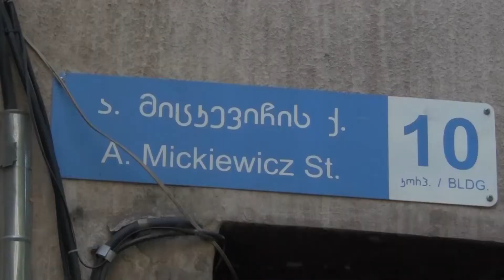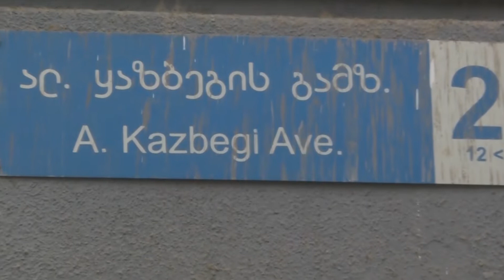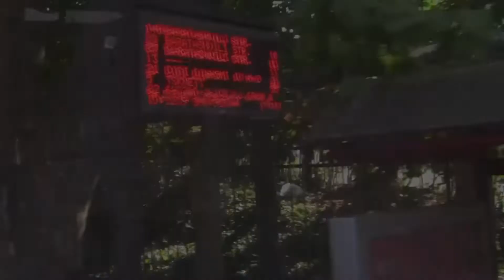Тбилиси Сабуртало თბილისი საბურთალო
САБУРТАЛО - район в Тбилиси.
Дословно - " для мяча". "Бурти" -мяч (груз.).
Район, где раньше играли в футбол, а теперь живут множество людей. Район наверное один из самых больших а Тбилиси.
Исторические материалы указывают на то, что в "Сабуртало" в 5-4 веке до н.э. уже жили люди. В 11-13 веке это был уже разросшийся район. В 18-19 веках "Сабуртало" уже был частью сельскохозяйственного территории района "Вера". Во второй половине 19 века он получил название "Сабурталинской долины". В 1917 году "Сабуртало" стал частью города Тбилиси и получил статус муниципального района. В "Сабуртало" строились только современные дома, предприятия и учреждения.
В этом видео запечатлена простая прогулка по району.